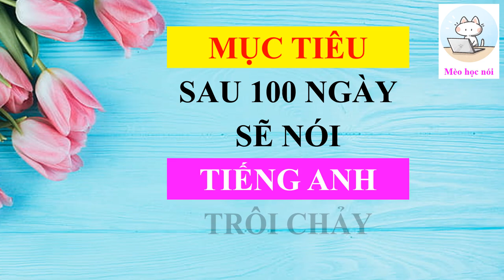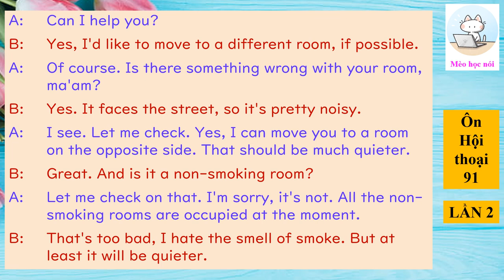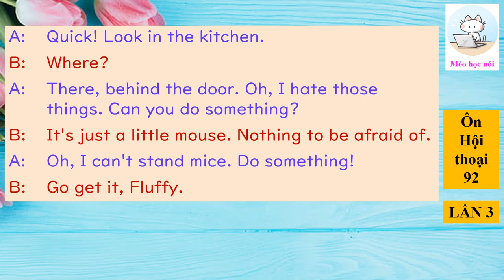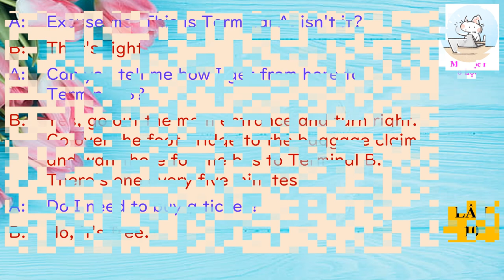Mèo học nói tiếng Anh | Tự tin nói tiếng Anh sau 100 ngày | Ngày 93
Dịch Hội thoại 93:

A: Xin lỗi. Đây là Nhà ga A, phải không?
B: Đúng vậy.
A: Anh có thể cho tôi biết làm cách nào để đi từ đây đến Nhà ga B không?
B: Vâng, đi ra khỏi lối vào chính và rẽ phải. Đi qua cây cầu đi bộ đến nhận hành lý và ở đó đợi xe buýt đến Nhà ga B. Cứ 5 phút có 1 chuyến.
A: Tôi có cần mua vé không?
B: Không, nó miễn phí.